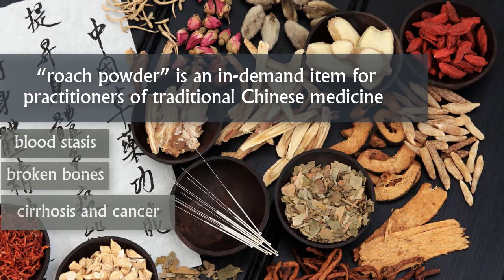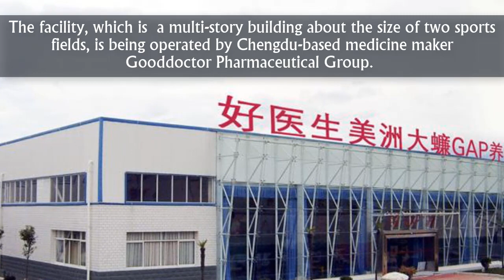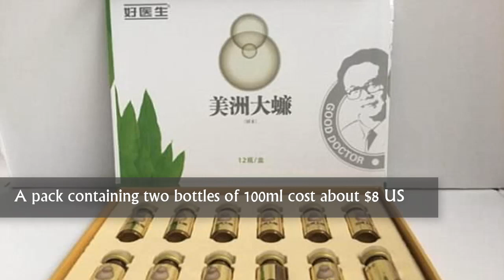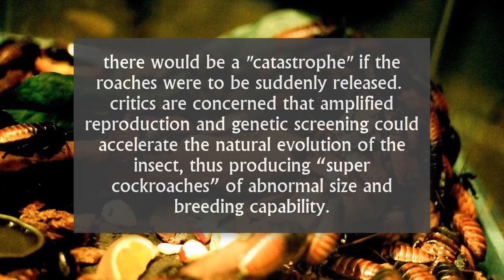China Breeding 6 Billion Cockroaches a Year Using AI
Decades ago, physician and medical professor Li Shunan was traveling in the Dali region of the Yunnan province and met several older people who used cockroaches as a treatment for tuberculosis. They ground the exoskeletons up and mixed the powder with oil, and then either consumed the mixture or rubbed it on their skin.

Today, “roach powder” is an in-demand item for practitioners of traditional Chinese medicine and is used to treat “blood stasis,” cuts and bruises, broken bones, cirrhosis and cancer. Some patients even claim it helps them maintain a youthful appearance.

China has about 100 cockroach farms, and new ones are opening almost as fast as the prolific critters breed. But even among Chinese, the industry was little known until a few years ago, when a million cockroaches got out of a farm in neighboring Jiangsu province. The Great Escape made headlines around China and beyond, evoking biblical images of swarming locusts.